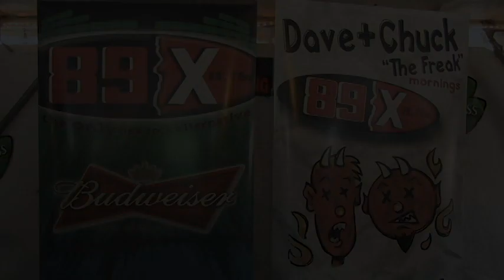Dave & Chuck The "Freak" St.Patty's Day 2012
(Shot by Jason Ables & Ethan Berry Edited by Jason Ables) Shot for 89X Radio on St.Patty's Day 2012